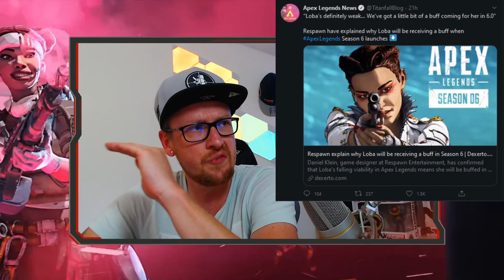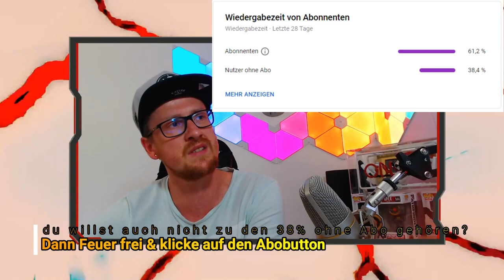Loba Buff & Evoshield als Startausrüstung Gerüchte werden größer│Apex Legends Season 6 deutsch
Loba bekommt in Apex Legends Season 6 einen Buff und die Gerüchte das dass Evoshield als Startausrüstung kommt, werden immer größer.